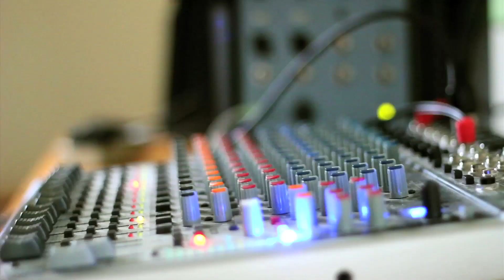The Argonauts-Scatter Acoustic Version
The Argonauts perform an acoustic version of their song Scatter